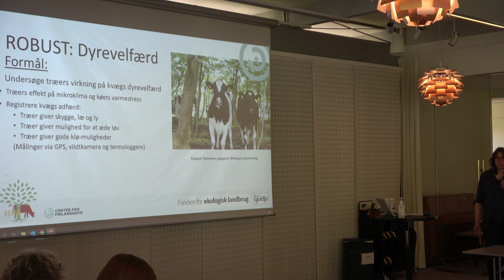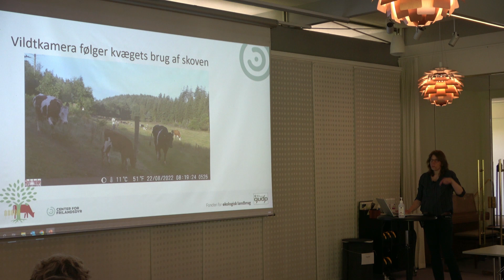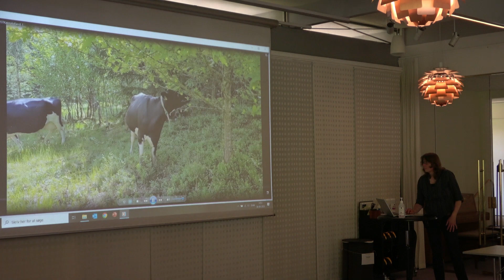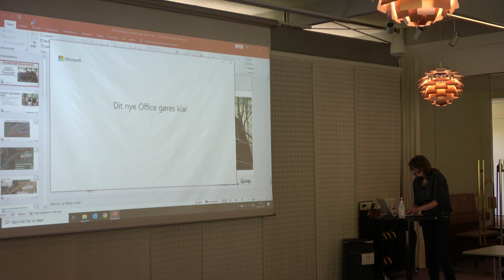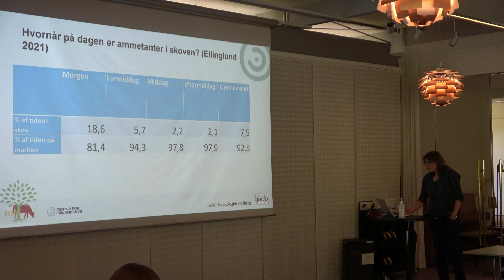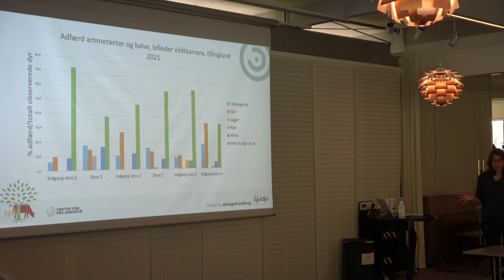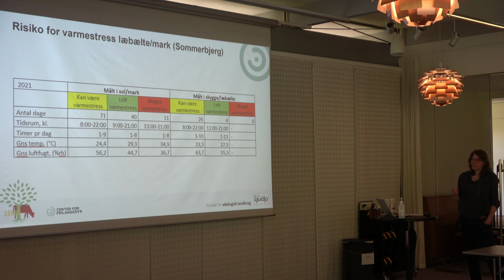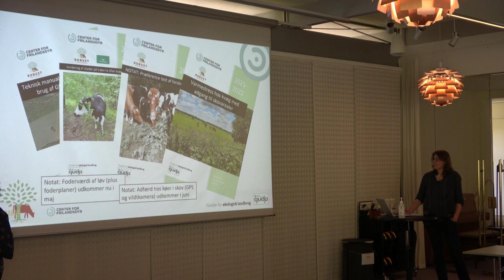Kirstine Jørgensen, Center for Frilandsdyr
Hvordan bruger dyrene træerne - erfaringer fra forsøg og praksis